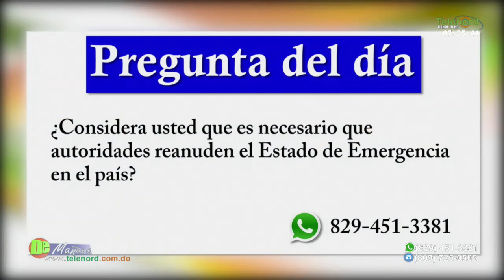Aumenta preocupación hospitalaria por contagios de Covid-19 Tema central en De Mañana